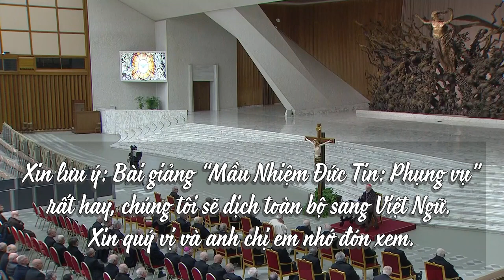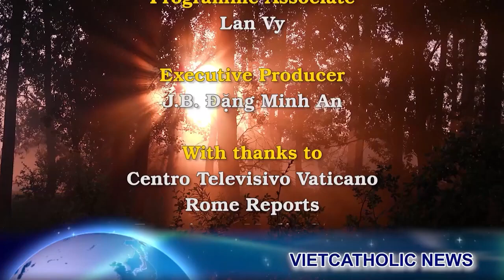George Weigel: Lòng kiêu ngạo đến mức bác bỏ mặc khải Thiên Chúa xô người Đức xuống vực thẳm ly giáo